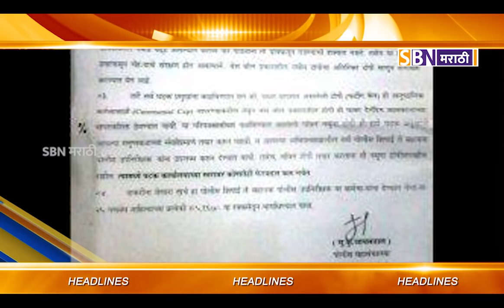SBN मराठी मध्ये पाहा TOP TEN हेडलाईन्स दि : - 25-04-2019